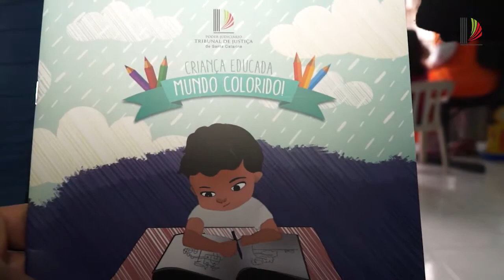Evento em Presídio Feminino da Capital marca o Dia das Crianças